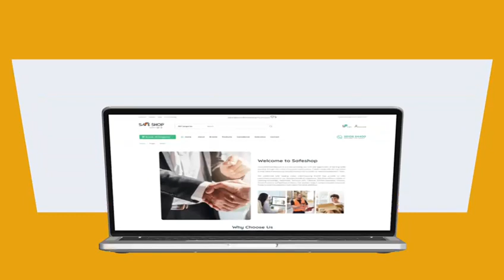LAUNCHING NEW WEBSITE WITH ADVANCE FEATURES 2023